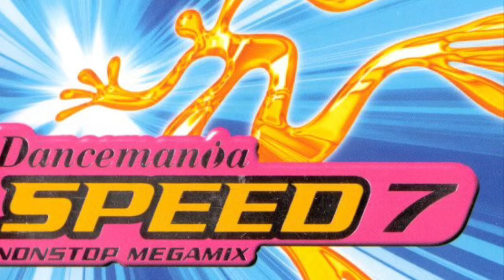Tommy B. / Jaded (Full Version)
Full version from Dancemania SPEED 7